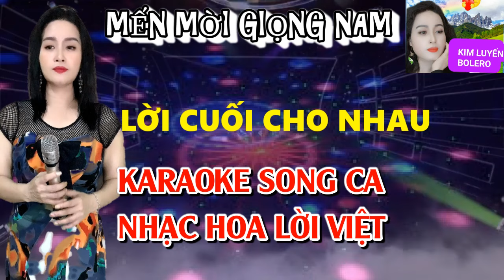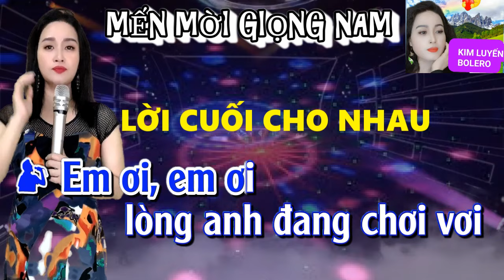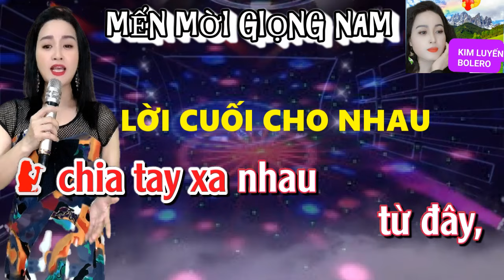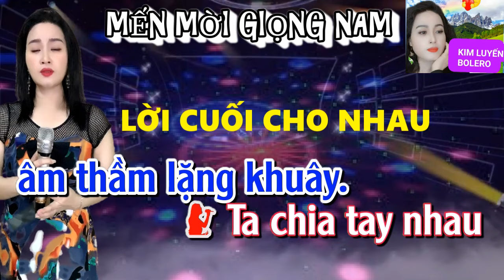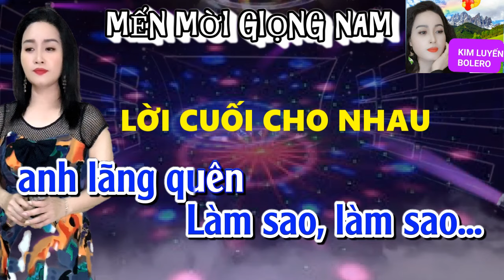Lời Cuối Cho Tình Yêu - Karaoke Song Ca Thiếu Giọng Nam - Kim Luyến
🎁 XIN CẢM ƠN CẢ NHÀ ĐÃ ĐỒNG HÀNH CUNG KIM LUYẾN Ạ